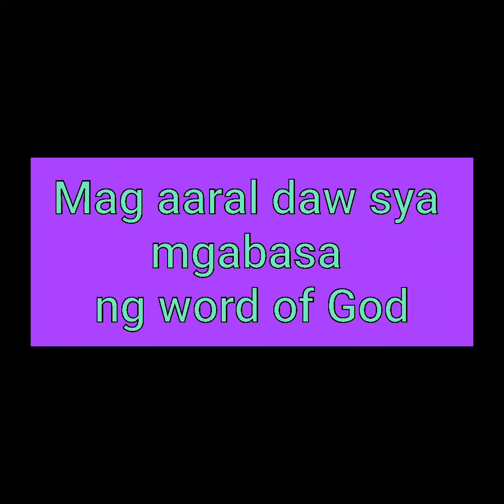Reading the word of God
Mag aaral daw sya magbasa ng word of God